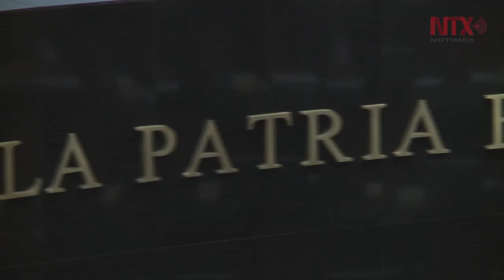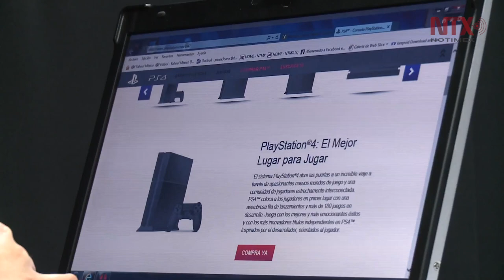Corte informativo 27-06-2019